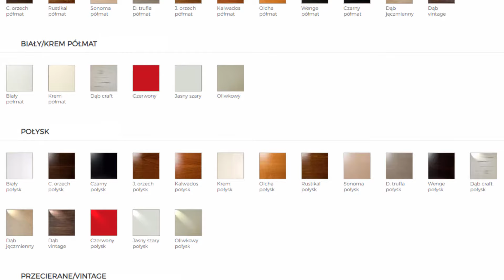NAJWYGODNIEJSZE KRZESŁO ŚWIATA!!! Poważnie, sami sprawdźcie!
Dziesiątki lat testów, poprawek i udoskonaleń robi swoje. Tak właśnie powstaję krzesło idealne, krzesło które nie ma słabych stron, po prostu najwygodniejsze krzesło świata. Do tego bardzo stylowy, klasyczny design, który idealnie pasuje zarówno do wzorzystych tapicerek, jak i nowoczesnych kolorów. Gwarantujemy, tego modelu nic nie przebije.

►Jesteś gotowy odmienić swoje życie? Nie zwlekaj więc

Chcesz wiedzieć więcej o krześle omawianym w tym filmie? Czytaj dalej!

Krzesło drewniane model 74 – eleganckie i niezwykle wygodne krzesło tapicerowane wykonane z wysokiej jakości drewna bukowego, malowane ekologicznymi bejcami wodnymi to stylowy mebel pasujący do wielu typów wnętrz mieszkalnych, przede wszystkim do wnętrz urządzonych w sposób tradycyjny, na przykład wnętrz w stylu angielskim nowojorskim czy glamour.

Prezentowane krzesło stylowe posiada wygodne, szerokie siedzisko i odpowiednio wyprofilowane oparcie tapicerowane materiałem obiciowym o wysokim poziomie dekoracyjności i wytrzymałości. Zastosowanie markowej tkaniny obiciowej przekłada się nie tylko na niezwykle elegancki wygląd krzesła, ale także na jego ponadczasową trwałość. Każdy z klientów może dokonać samodzielnego wyboru materiału obiciowego. Oferujemy również możliwość zmiany koloru mebla i stylu jego wykonania. Dostępne opcje to m.in. malowanie na połysk, półmat i postarzanie, w wyniku którego otrzymamy krzesło stylowe w stylu vintage. Na życzenie klienta krzesło może zostać również doposażone w eleganckie, wygodne podłokietniki wykonane z tego samego gatunku drewna bukowego.

Krzesło drewniane model 74 podłokietnik – inna wersja krzesła model 74 dodatkowo wzbogacona o podłokietnik, który powoduje, że krzesło to jest wyjątkowo wygodne. Swoim niezwykłym kształtem sprawi, że nawet najbardziej zwyczajna aranżacja nabierze niezwykłej atmosfery. Krzesło to idealnie dopasuje się nie tylko do niejednego stołu ale również do damskiej toaletki czy biurka.